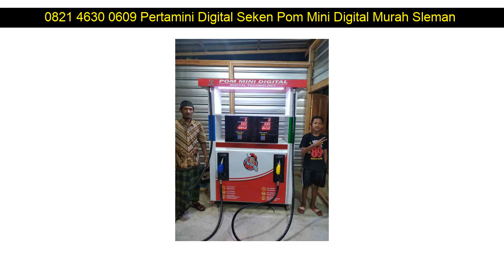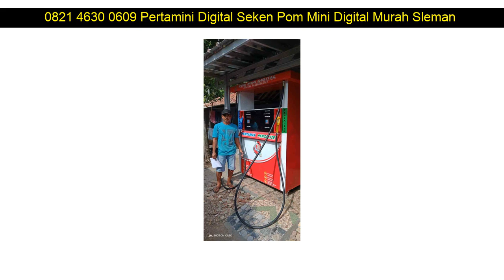0821 4630 0609 Pertamini Digital Seken Pom Mini Digital Murah Gondomanan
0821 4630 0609 Pertamini Digital Seken Pom Mini Digital Murah Kepulauan Seribu Utara

Beberapa fasilitas Distributorpertamini.com yang akan kami berikan kepada anda :

✅ Professional
✅ Praktis
✅ Terpercaya
✅ Gratis Biaya Pemasangan
✅ Gratis Pengiriman
✅ Design Stiker